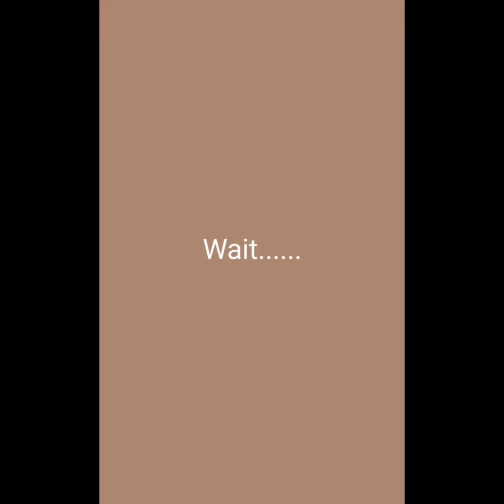How to draw Doremon! Draw Doremon step by step!!!!!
How to draw Doremon!!!
Draw Doremon step by step!
How to draw Doremon step by step!